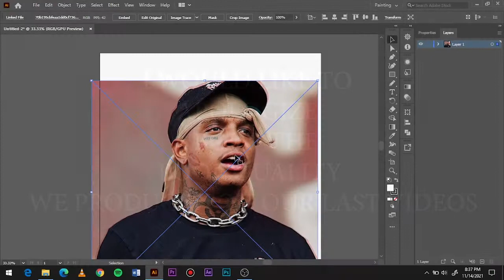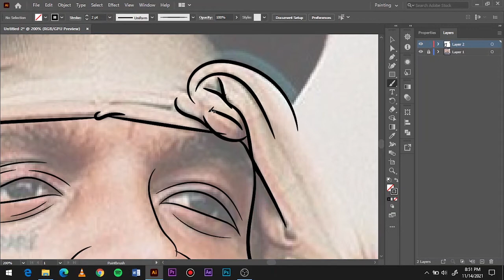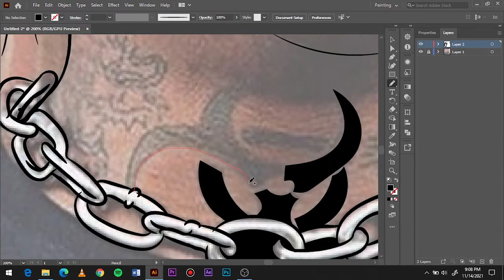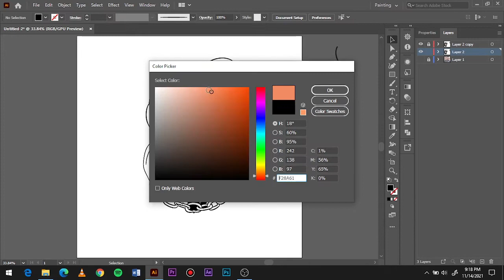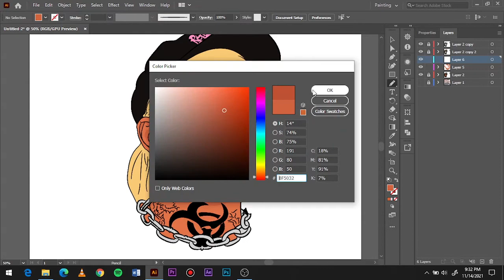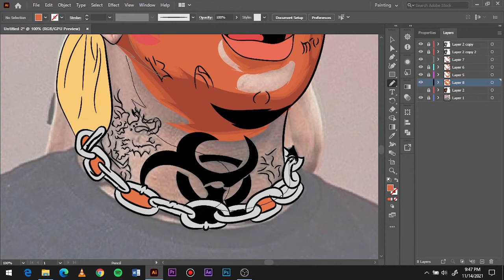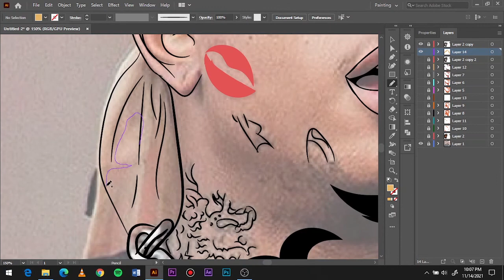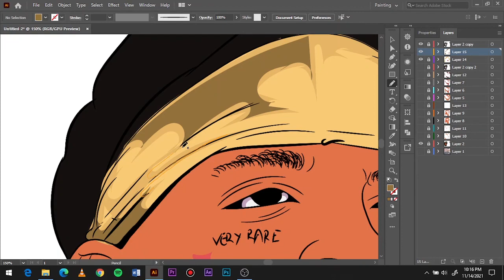How to cartoon yourself//adobe illustrator//Ski Mask